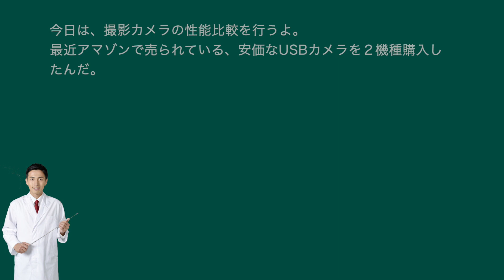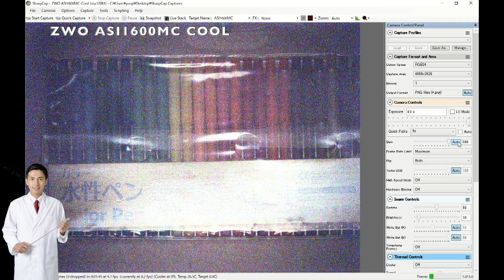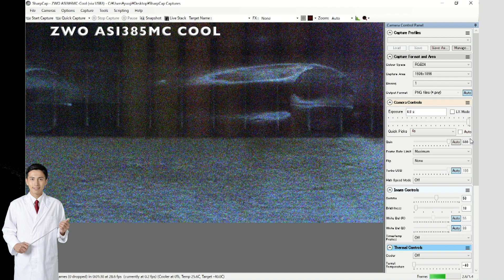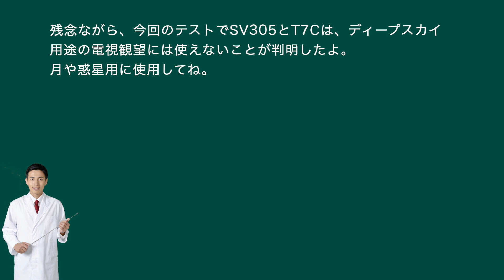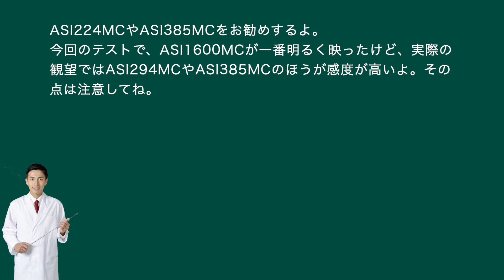【電視観望でGO！】#11 SV305とT7Cは電視観望に使えるか？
アマゾンで安価に売られている、SVBONYのSV305とT7Cという、USBカメラを購入したよ。
ディープスカイの電視観望に使えるかどうかを暗視野テストしてみるよ。
壁に30色入りのサインペンを貼り付けて撮影したんだ。
目では全く見えない暗闇だよ。
比較対象に、ZWOのASI1600MC COOLとASI294MC PROとASI385MC COOLとオライオンのスターシュートビデオカメラを使用したよ。
果たしてどんな結果になるのかな？